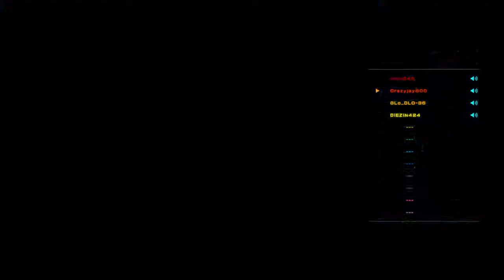3v3 Terry Bogard clutch win